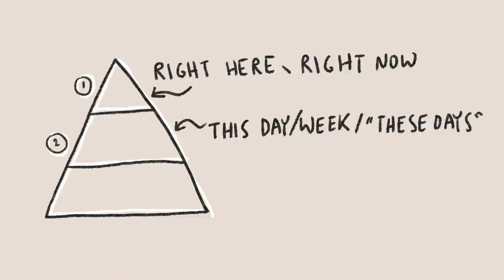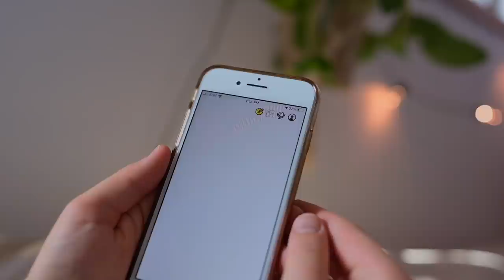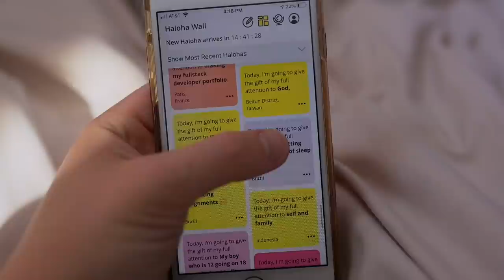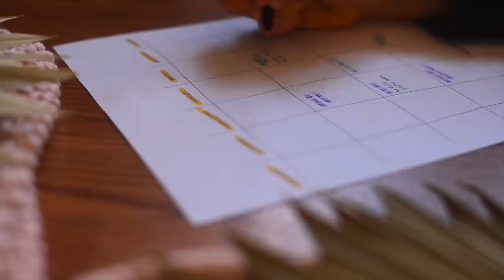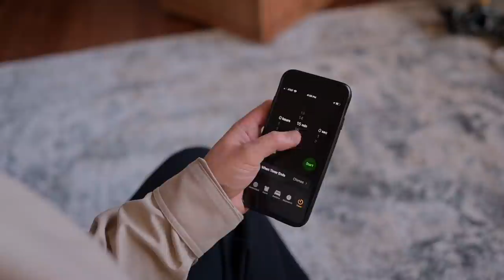5 MINDSET HABITS that changed my life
or Android and add your answer to the Haloha Wall!
↴ pls open + read me for helpful links and resources 🥺

Hello friends! Lately I’ve been reading a lot and thinking a LOT and much of that reading and thinking has centered on the question of happiness and contentment in life. I wish the question of “how to be happy” could be answered in a single YouTube video (mainly cause I’d be making big bucks from making that video), but as with anything, I think there are tiny little habits that can help us toward that goal.

Hope you enjoy this video, and here’s another quote from the book I referenced:
“To the European, it is a characteristic of the American culture that, again and again, one is commanded and ordered to ‘be happy.’ But happiness cannot be pursued; it must ensue. One must have a reason to ‘be happy.’ Once the reason is found, however, one becomes happy automatically. As we see, a human being is not one in pursuit of happiness but rather in search of a reason to become happy, last but not least, through actualizing the potential meaning inherent and dormant in a given situation.” - Viktor E. Frankl Man’s Search for Meaning

0:00 my levels of happiness theory (patent/trademark/whatever pending)
2:01 journaling
3:56 Daily Haloha
6:38 no complaining
7:26 gratitude
9:01 meditation
10:10 affirmations

✨ RESOURCES

↳ *Meditations by Marcus Aurelius

✨ EQUIPMENT USED

✨ ABOUT ME

✨ REACH OUT

📬 mailing address |
The Bliss Bean

✨ MUSIC